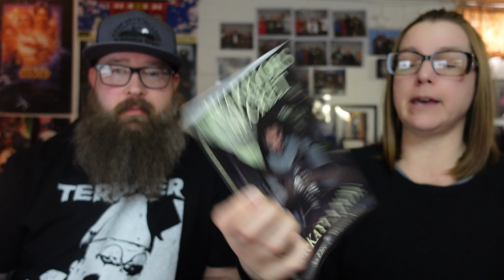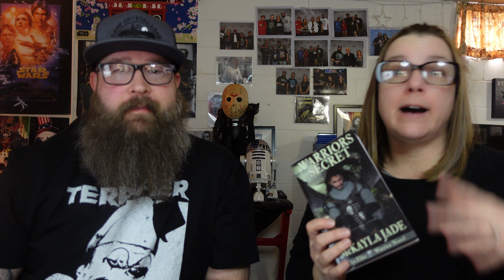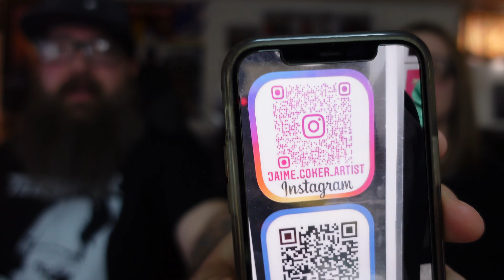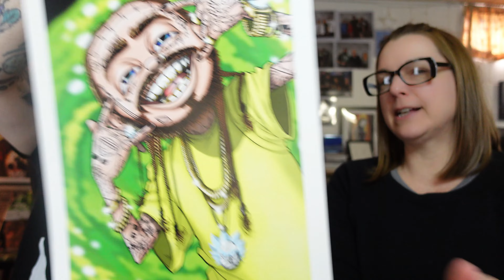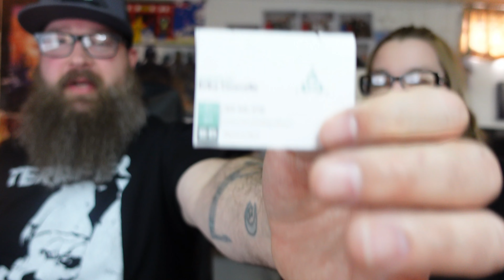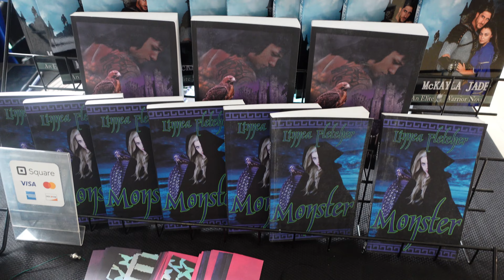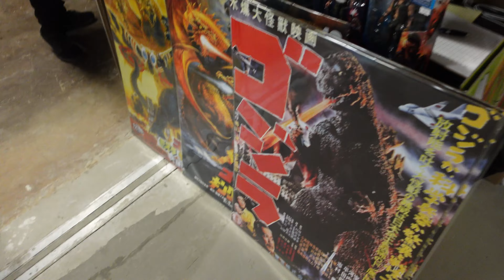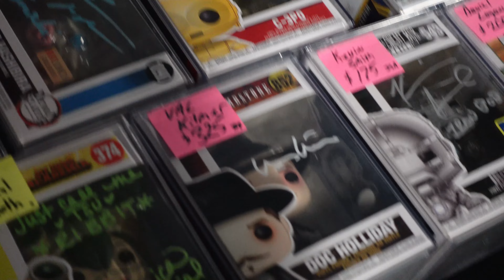We head to the QuadCon Toy and Comic show!!!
We jump into our first convention in our local town. Many amazing artists and old school toys. We had a great time and got some really cool stuff!